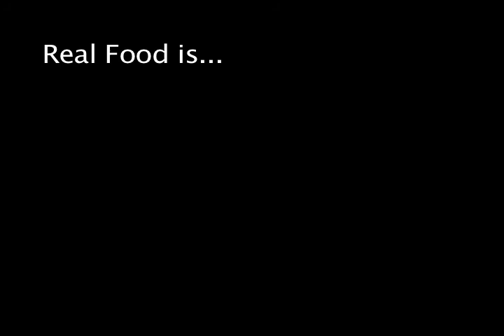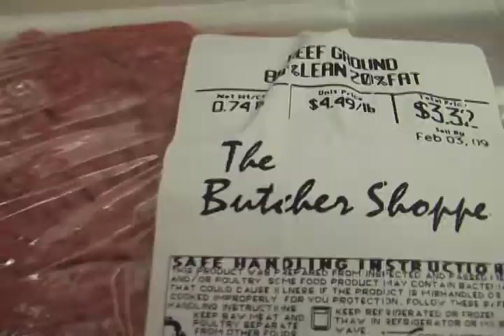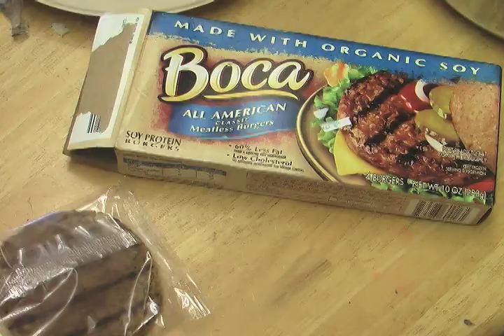Who Put That Burger on Your Plate?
This video, created by the 5th Grade Students at Elysian Charter School of Hoboken, won  the top national award 2009 in the National Farm to School Network You Tube Contest for creating a video that best defined what "real food" means to them.